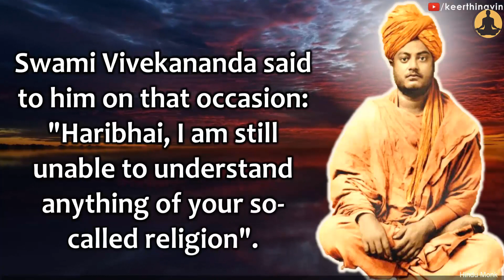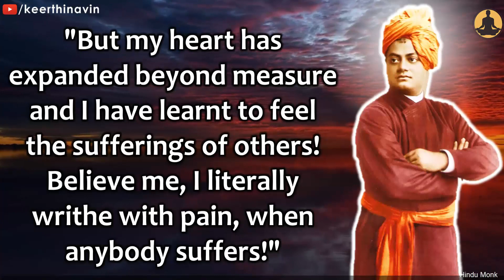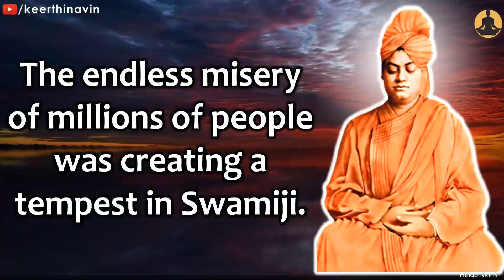Swami Vivekananda's Tears of Compassion and Love - Heart of Buddha - Narrated by Swami Turiyananda